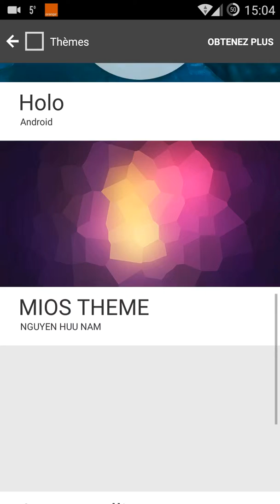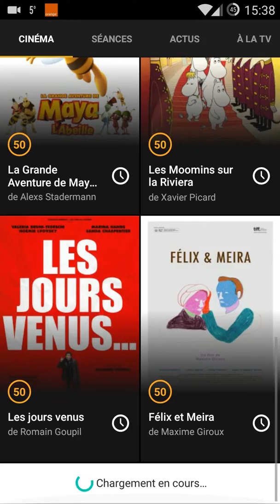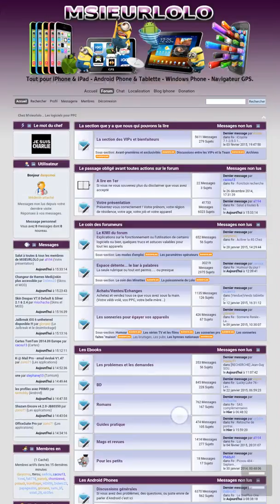OnePlus One NovaLauncher ThémeIOS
Vidéo OnePlus One avec Nova launcher + Théme IOS.
Enregistrée avec screencasts.